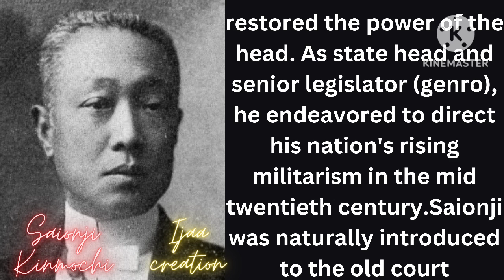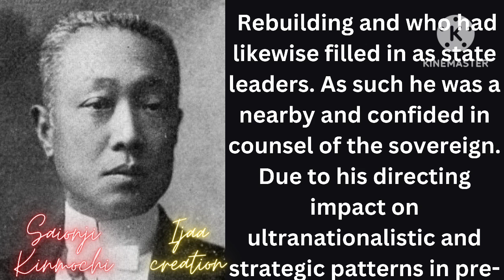Saionji KinmochiFormer Prime Minister of Japan1906-1908 #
Saionji Kimmochi, in full Kōshaku (Sovereign) Saionji Kimmochi, Kimmochi additionally spelled Kinmochi, (conceived December 7, 1849, Kyōto, Japan — kicked the bucket November 24, 1940, Okitsu), the longest-enduring individual from the government that represented Japan after the Meiji Rebuilding (1868), which had stopped the Edo (Tokugawa) period and officially (if ostensibly) restored the power of the head. As state head and senior legislator (genro), he endeavored to direct his nation's rising militarism in the mid twentieth century.Saionji was naturally introduced to the old court honorability.